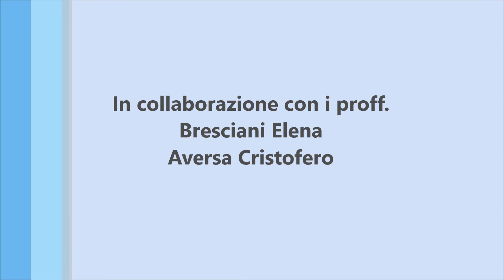Mondizia cronache fuori dal mondo 1^E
Progetto booktrailer elaborato dai ragazzi di 1^E